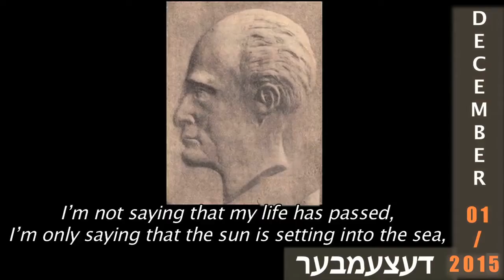H. Leivick (Leivick Halpern)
1 December 2015

Watch a video about poet and playwriter H. Leivick (Leivick Halpern).